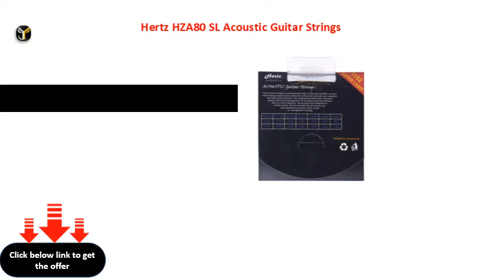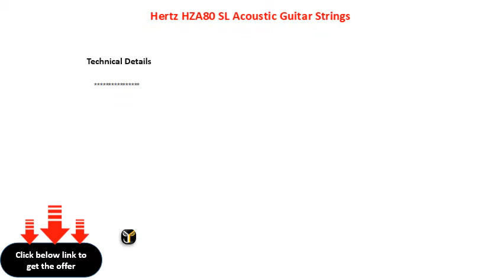Hertz HZA80 SL Acoustic Guitar Strings